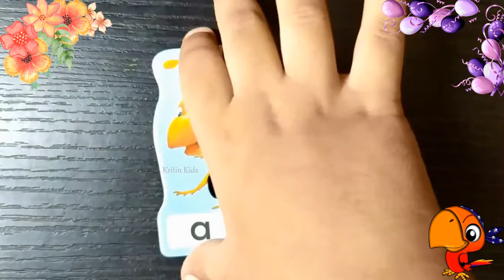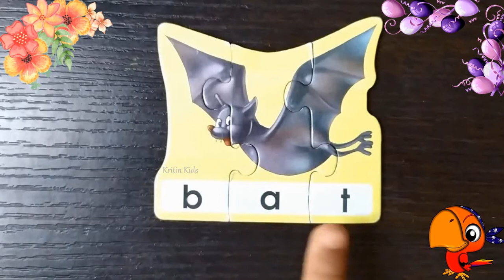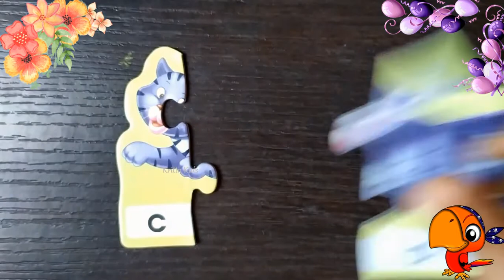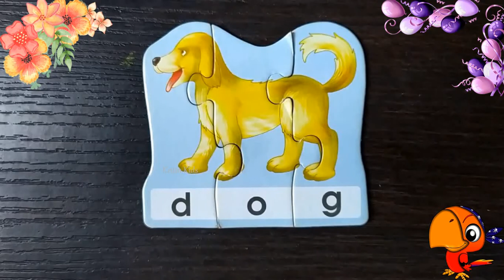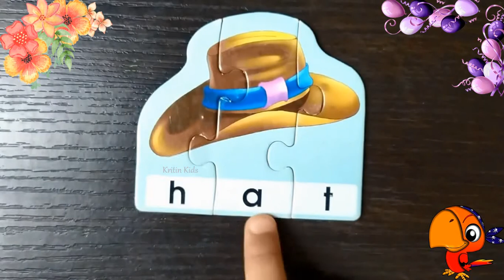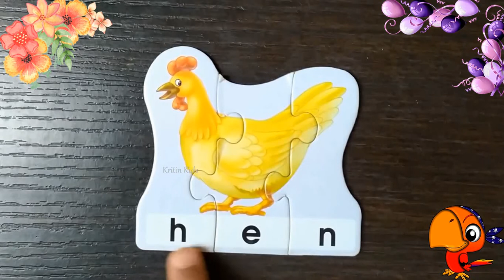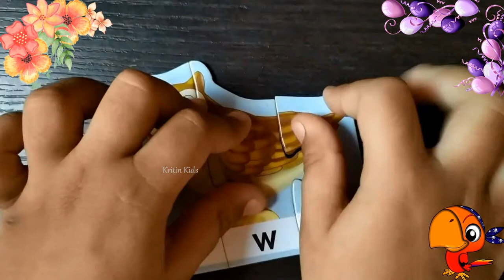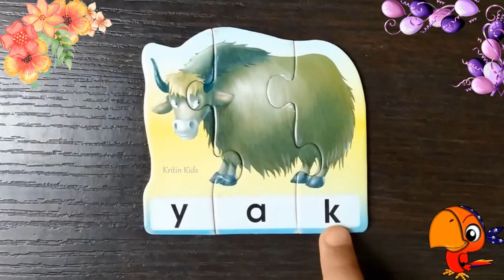3 Letter Words | Learn to Read and Spell 3 Letter Words | Three letter words Spellings for kids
3 Letter Words | Learn to Read and Spell 3 Letter Words | Three letter words Spellings for kids

LKG, UKG, class first, first class, kids spelling,
3 letter words spellings, English three letter words spellings,
learning spelling, easy spellings, learn spelling, spelling of, ABC letter words phonic, learn phonics for kids,easy spellings for kids, advance learning of alphabet,
mat,ant,cat,dog,at,rat,egg,eye..
KRITIN KIDS, Kritin Kids, kritin kids